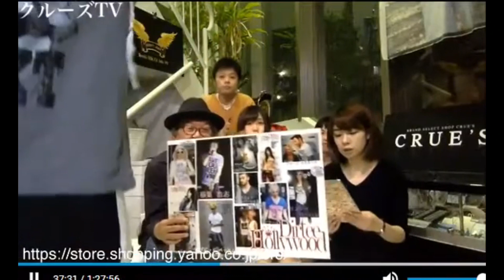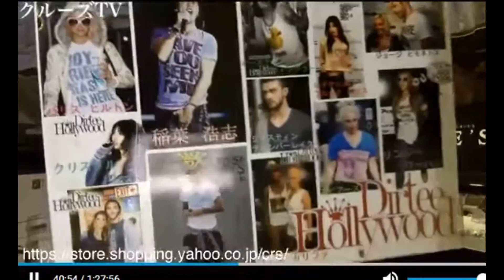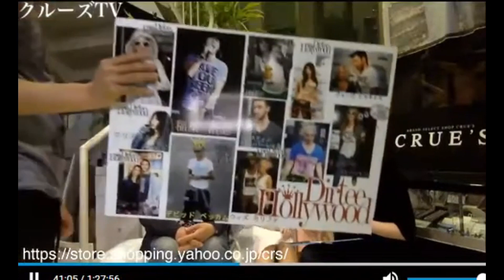クルーズTV 75-5 商品紹介 ファッション ダーティーハリウッド Tシャツ ヌーディージーンズ デニムジャケット 森田武博 宮崎優衣 村咲るな 西尾紅美 福永翔平 芸能情報 バラエティー タレント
クルーズTV 第75回 5 商品紹介 ファッション ダーティーハリウッド Tシャツ ヌーディージーンズ デニムジャケット 森田武博 宮崎優衣 村咲るな 西尾紅美 福永翔平 芸能情報 情報バラエティー番組 タレント アイドル モデル お笑い芸人 アーティスト ミュージシャン 女優 俳優 番組  AROWZ大人の魅力 デリカC cruesTV

150ブランド5000商品を扱うショップです。